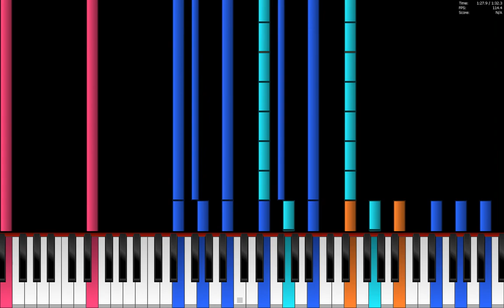Black Midi: Gaming Midi's First Song U3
Midi:
Made by: me lol
My Specs
GPU: AMD Radeon HD 5450
RAM: 8.00 GB
CPU: Intel(R) Core(TM)2 Quad CPU Q8300 @2.50GHz
TYPE: 64 bit
Other:
Synth: Keppys Synth
SoundFont: Keppy's Steinway Piano 7.2
This midi is not really done.. its no where near done lol... but i think it sounds okay so far